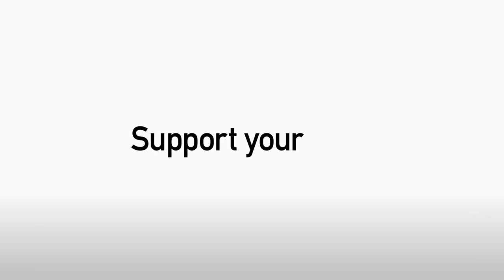PREVIEW: Gaffer On Owls Clash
Manager Simon Grayson is aiming to replicate North End's recent away form in the league once again this weekend against Sheffield Wednesday. Full interview on PNE PlayerHD